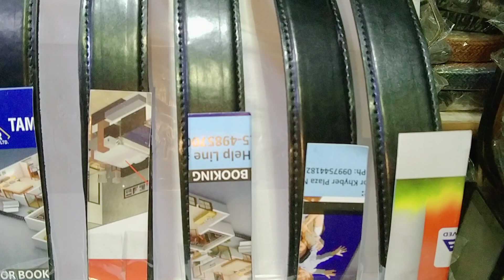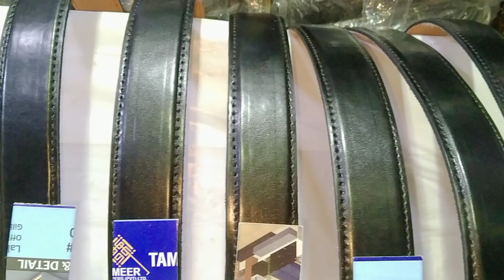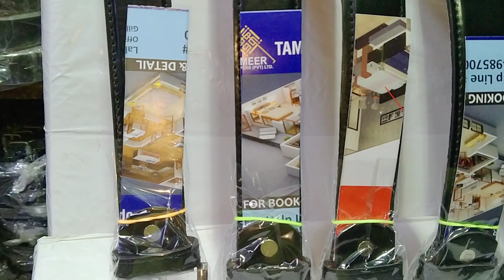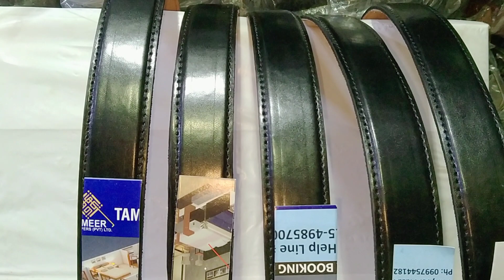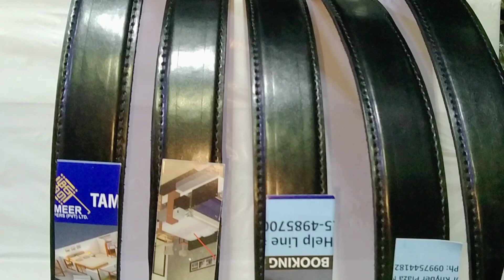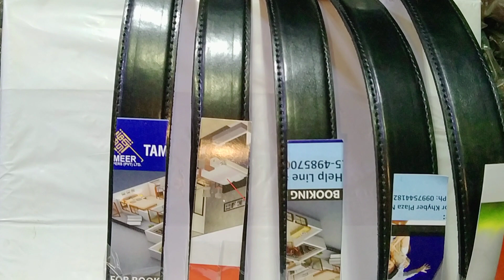leather belt wholesale market| Mens wallet wholesale market | best wallets for men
ramzanbeltofficial

ahk information TV belt
shopping and business ideas belt
ZAMZAM ELECTRONICS
Urdu point
Rana ijaz funny video
azra Imran official
ARY news
Asif jatt
Corter leather